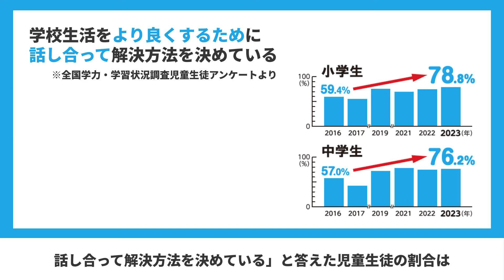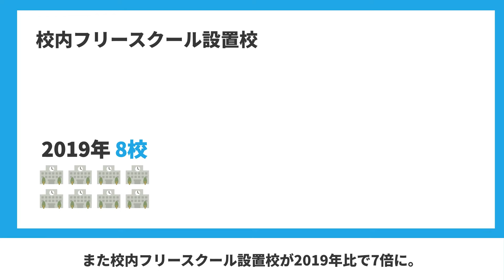学校が楽しい！福山100NEN教育って何しているの？【アニメーションで見る広報「ふくやま」1月号】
広報「ふくやま」の特集記事をアニメーションで分かりやすく説明します。
1月号の特集は「数字で見る福山100NEN教育の現在地」です！

2016年から始まった福山100NEN教育📚

これまでの取り組みで「学校が楽しい」と感じる児童生徒の割合は、なんと90%以上に！✨

どうして学校が楽しいのか…？

その理由を探ってみましょう🙌

詳しくは広報「ふくやま」電子版で！